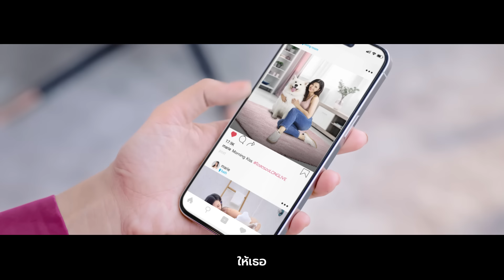ถ้าจูบได้เพียงหนึ่งครั้ง (LAST KISS) – Starring. มารี เบรินเนอร์ & Friday [ChangeTer Version]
ถ้าจูบได้เพียงหนึ่งครั้ง ต้องจูบให้นานแค่ไหน
คำตอบเดียวที่ออกมาจากใจคือ “อยากอยู่ด้วยกันตลอดไป”
ถ่ายทอดความรักผ่านมุมมองของคนและน้องๆ โดยมารี เบิร์นเนอร์ และฟรายเดย์

♥️ ลิขิตความรักครั้งนี้ให้อยู่กับคุณได้นานที่สุด
ฮีลไตน้อง 🐶🐱 ด้วย ChangeTer
อาหาร และขนมถนอมไตของหมาแมว สูตรฉ่ำน้ำ โซเดียมต่ำ
คุณเองก็เป็นนางฟ้าพิทักษ์ไต ในสายตาน้อง ๆ ได้

คลิกเลย  แวะช้อปเชนจ์เตอร์ ได้แล้ววันนี้ ทาง inbox page หรือ
📌ร้าน Pet Shop ทั่วประเทศ